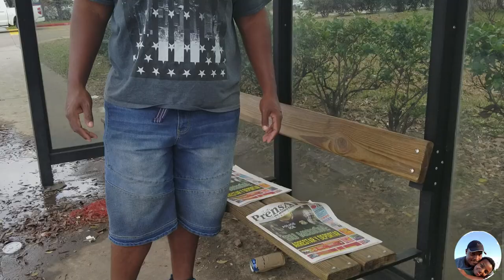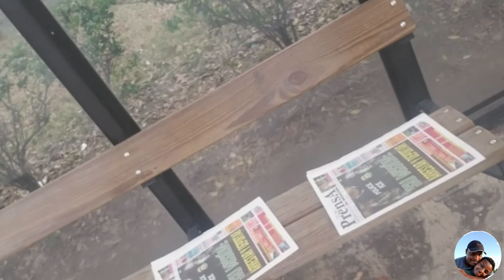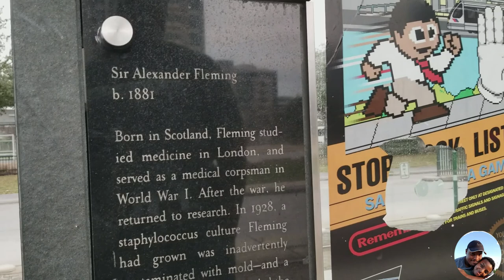unexpected day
our random day in Houston, TX